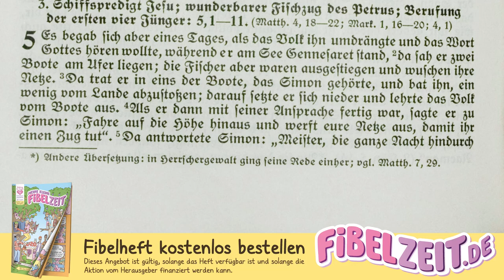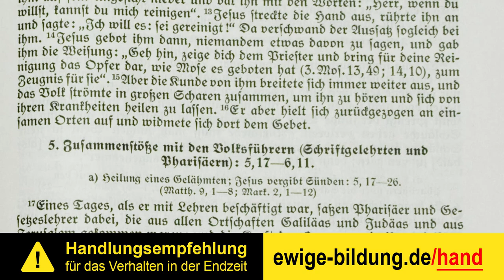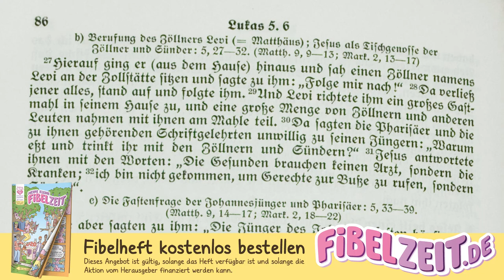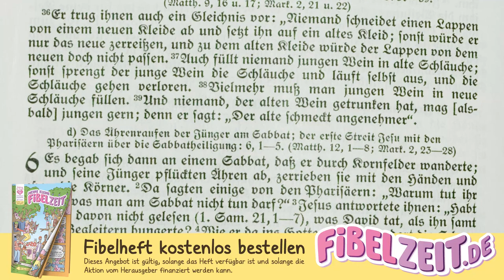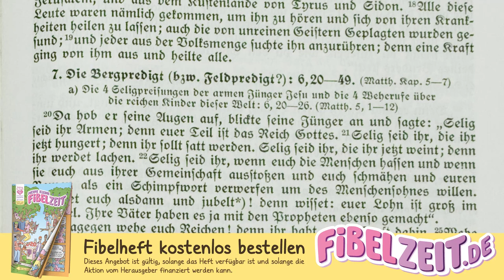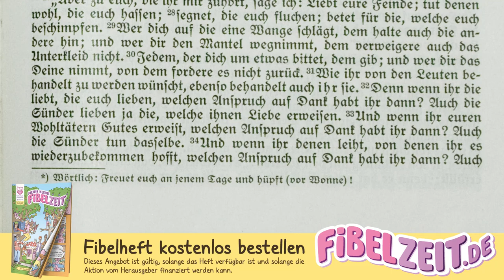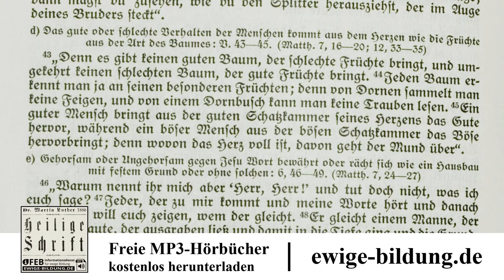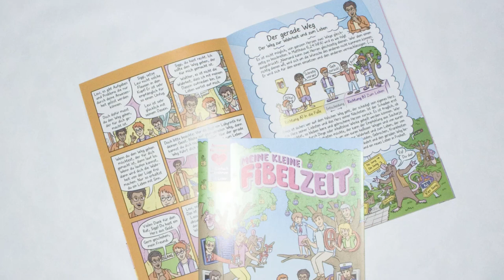LUKAS 03 – Petrus und der große Fischfang / Christi Bergpredigt [Menge-Bibel 1928 Lukasevangelium]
INHALTSVERZEICHNIS

00:00:00 Petrus und der große Fischfang. Heilung eines Aussätzigen und eines Gichtbrüchigen. Berufung des Levi. Erklärung Jesu über das Fasten.

00:06:40 Ährenausraufen und Heilung einer verdorrten Hand am Sabbat. Wohl der zwölf Apostel. Christi Bergpredigt.